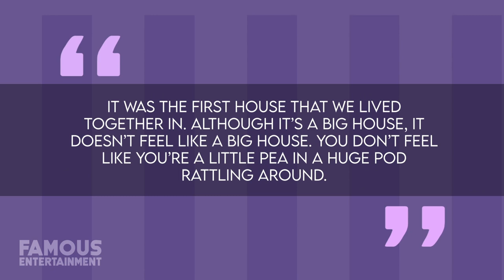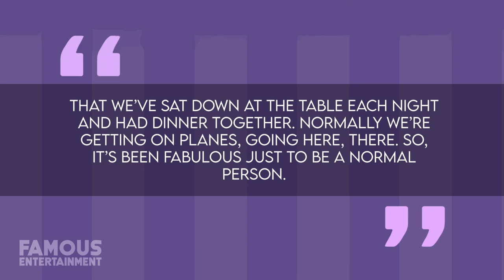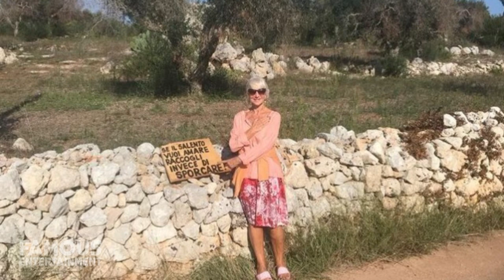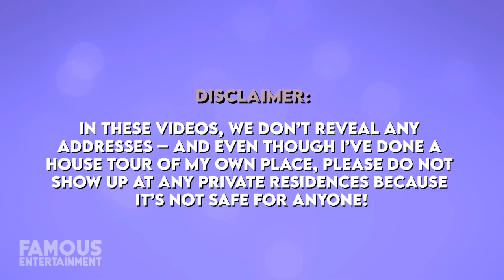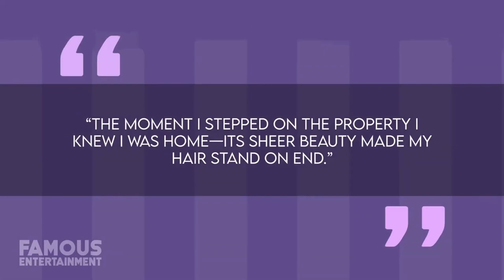Helen Mirren | House Tour | $17 Million Lake Tahoe Mansion & More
Dame Helen Mirren is one of the entertainment industry’s crown jewels, and no, I’m not just saying that just because she once won an Oscar for her portrayal of Queen Elizabeth II. While living alongside her longtime husband, filmmaker Taylor Hackford, Helen has worked extensively on stage, film, and television while being heralded as one of the industry’s greatest talents. And for almost the entirety of this period, she’s primarily been based out of her longtime home located in the Hollywood Hills. Helen and Taylor first met in 1986. That very same year, Hackford would buy a 6.6-acre property in the heart of Los Angeles that was originally built in 1911 for silent film star Dustin Farnum – the same man that Dustin Hoffman would one day be named after. From there, the property would go onto have a rare pedigree, boasting three further owners, all of whom were Hollywood luminaries. After Dustin came writer and producer Mark Hellinger, whose short story inspired the classic 1939 gangster picture, “The Roaring Twenties” starring Humphrey Bogart and James Cagney.

0:00 Intro
0:58 Hollywood Home
7:11 Italy Farmhouse
8:00 London Townhouse
10:11 Los Angeles Mansion
15:29 Spanish Ranch